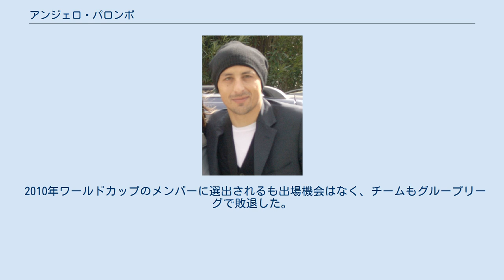アンジェロ・パロンボ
アンジェロ・パロンボ（Angelo Palombo, 1981年9月25日 - ）は、イタリア・フェレンティーノ出身の元サッカー選手。
 フィオレンティーナ ACFフィオレンティーナの下部組織で育ち、2002年2月10日のヴェネツィア戦でセリエAデビュー。
新人ながら10試合に出場した。
シーズン終了後、クラブの破産にともない当時セリエBのUCサンプドリアへ移籍。
 サンプドリア 2003-04シーズンにワルテル・ノヴェッリーノ監督の下でレギュラーの座を獲得すると、30試合に出場してチームのセリエA復帰に貢献。
セルジオ・ヴォルピと共に中盤を支え、翌2004-05シーズンにはチームをセリエAの5位にまで躍進させた。
2010-11シーズンにサンプドリアが18位でシーズンを終え、翌シーズンのセリエBへの降格が決まった際には移籍が噂されたが、主将のパロンボは残留を選択した。
 インテル 2012年1月31日にセリエAのインテルへ買い取りオプション付きでレンタル移籍。
しかし目立った活躍を見せることはできず、シーズン終了後にサンプドリアへ戻ることになった。
 サンプドリア 2012-13シーズン開幕前は移籍が噂されたが、結局残留した。
2016-17シーズン終了後に現役を引退した。
 2002年よりU-21イタリア代表の一員としてプレーし、2004年のUEFA U-21欧州選手権で優勝、アテネオリンピックでは銅メダルを獲得した。
 2006年8月16日のクロアチア戦でイタリアA代表デビュー。
 2010年ワールドカップのメンバーに選出されるも出場機会はなく、チームもグループリーグで敗退した。